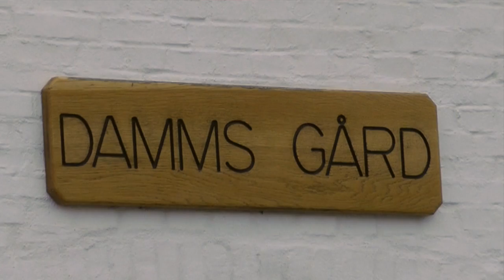Drones and Bellows Ekstranr.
Denne video handler om Drones and Bellows 1.